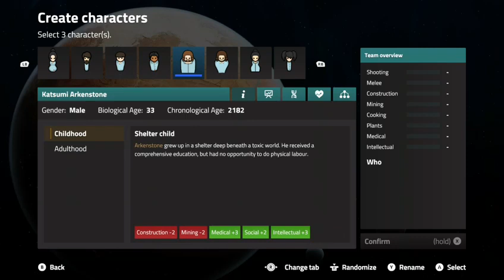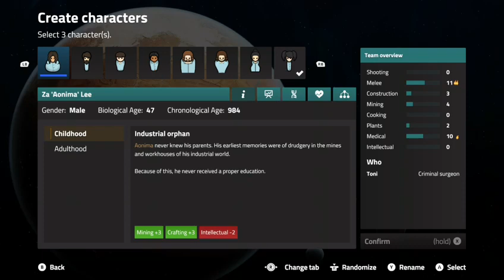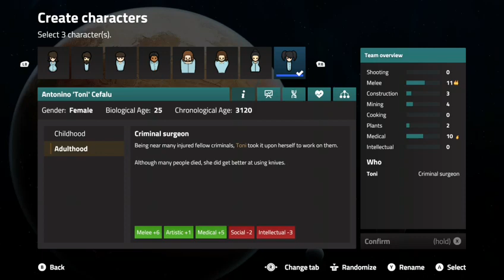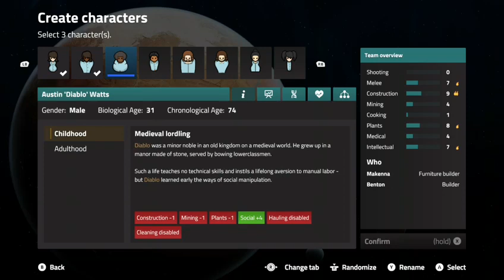Rimworld Twitch VOD part 2